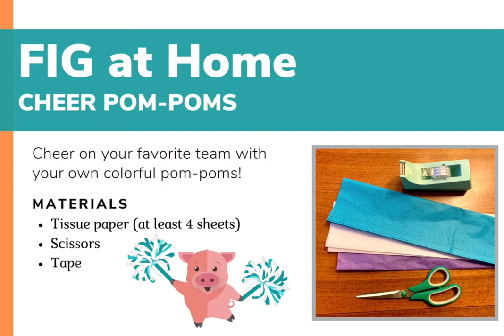Whatcom Museum Tissue Paper Pom-Pom Activity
Make tissue paper pom-poms to support Team FIG (Family Interactive Gallery) during the Whatcom Museum's Giving Week, June 14-18, 2021. This "FIG at Home" activity uses just a few materials found at home. Developed by our (FIG) staff, we hope this project will help you cheer on your favorite children's museum space. Find more digital activities like this on the Whatcom Museum's FIG at Home webpage